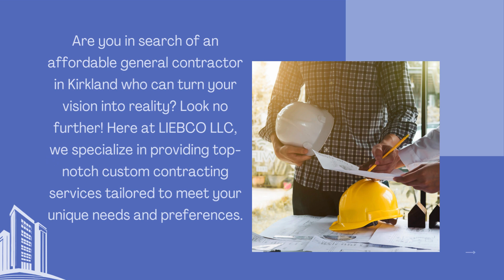Custom General Contractor Kirkland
Are you in search of an affordable general contractor in Kirkland who can turn your vision into reality? Look no further! Here at LIEBCO LLC, we specialize in providing top-notch custom general contractor in Kirkland tailored to meet your unique needs and preferences. As the go-to choice for homeowners and businesses alike, we pride ourselves on delivering exceptional results that exceed expectations every time.

At LIEBCO LLC, we understand that finding the right contractor can be a daunting task. That's why we strive to make the process as seamless and stress-free as possible for our clients. With years of experience in the industry, we have honed our skills and perfected our craft to become the leading custom general contractor in Kirkland.

When you choose LIEBCO LLC for your contracting needs, you can rest assured knowing that you are in good hands. Our team of highly skilled professionals is dedicated to providing superior craftsmanship and unparalleled customer service from start to finish. Whether you're looking to remodel your home, build a custom office space, or undertake a commercial renovation project, we have the expertise and resources to bring your vision to life.

One of the things that sets us apart from other contractors in the area is our commitment to affordability. We believe that quality- custom general contractor in Kirkland shouldn't break the bank, which is why we offer competitive pricing without compromising on the quality of our work. As the premier affordable general contractor in Kirkland, we take pride in delivering exceptional value to our clients without sacrificing on quality.

What makes us the best general contractor in Kirkland? It's simple – our dedication to excellence in everything we do. From the initial consultation to the final walkthrough, we go above and beyond to ensure that every aspect of your project is completed to the highest standards. We take the time to listen to your needs, communicate transparently every step of the way, and strive to exceed your expectations in every way possible.

Ready to take the first step towards turning your dream project into a reality? Whether you have a specific vision in mind or need guidance on where to start, we're here to help. or call to discuss your project today. Located right here in Kirkland, we're your trusted partner for all your general contracting needs.